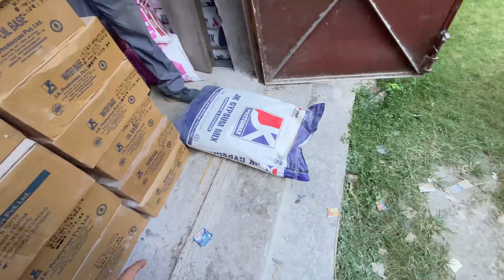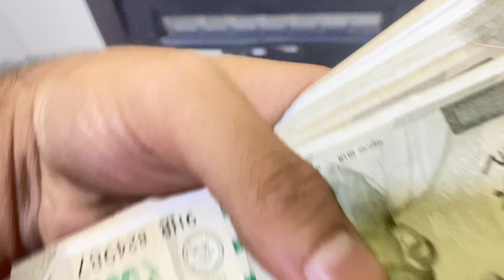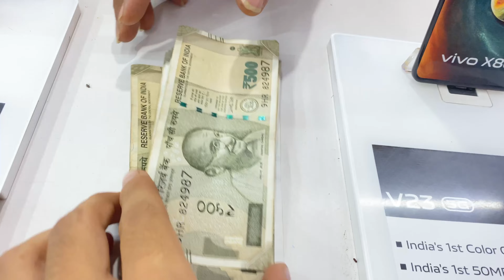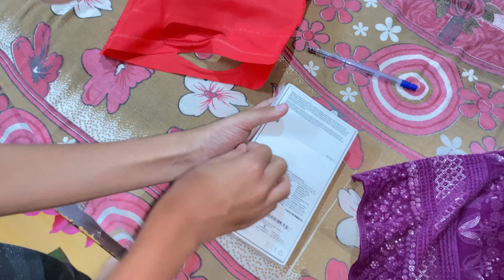Finally Mom ko Surprise De Diya😍 New Phone From YouTube Money | Steven Raza Vlogs | Asansol | kulti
Finally Mom ko Surprise De Diya😍 New Phone From YouTube Money

hit likes👍

lots of❤️